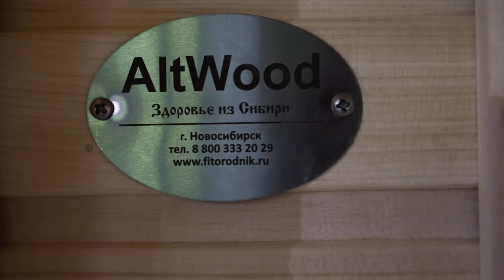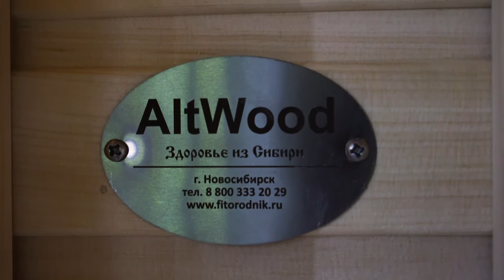Обзор финской сауны AltWood с душевой кабиной от компании Фитородник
Компания «Фитородник» - производитель товаров для здоровья и отдыха. Работаем с 2002 года. Доставка по всему миру.
Товары в продаже:

- готовые сауны
- кедровые фитобочки
- парогенераторы для бани, сауны и хамама
- деревянные купели и японские бани
- дополнительное оборудование для сауны (хромотерапия, аромастанция, акустическая система)
- аюрведическое оборудование
- бани-бочки
- банные чаны для купания

Телефоны:
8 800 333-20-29 звонок по России бесплатный
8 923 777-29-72 круглосуточно, без выходных